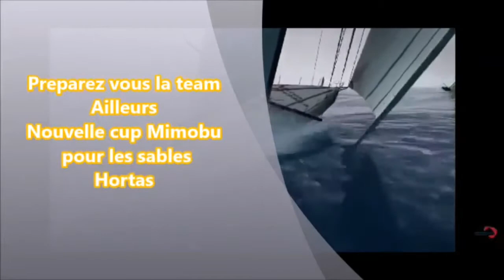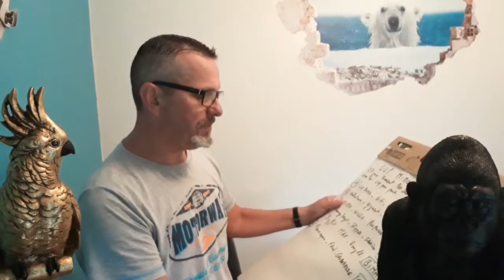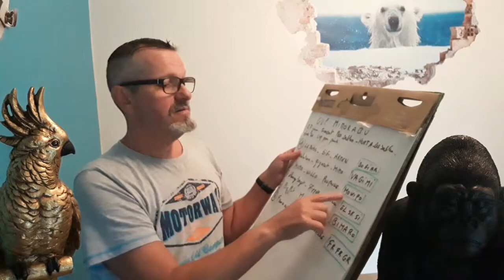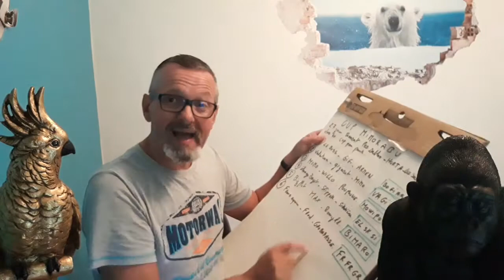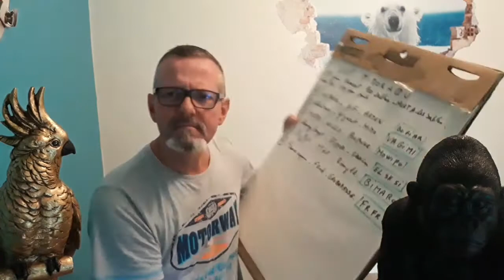j - 5 Les Sables Horta les sables cup mimorabu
j - 5 les sables Horta les sables sur Virtual Regatta pour une compétition de la team ailleurs cup mimorabu